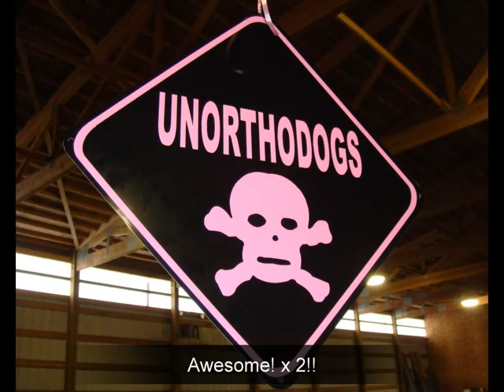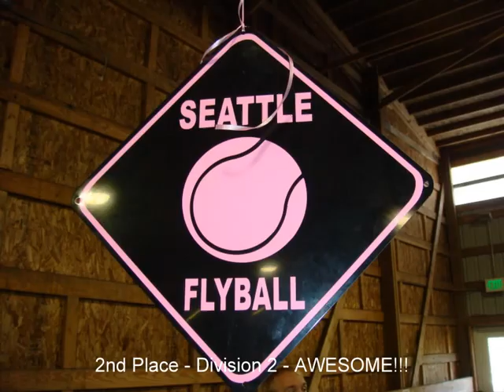Behind the Scenes at South of the Boo! der - Day 2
Can they do it again?  You betcha!  Behind the scenes of day 2 at Argus Ranch with Unorthodogs, an up and coming Region 7 flyball team.